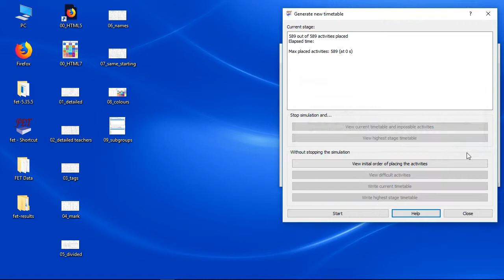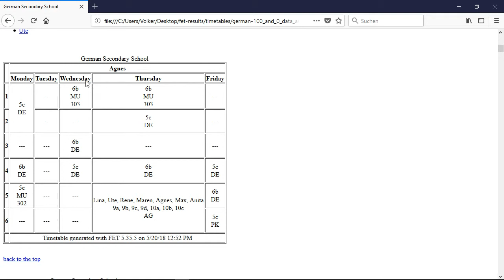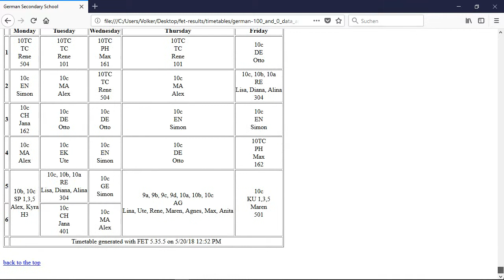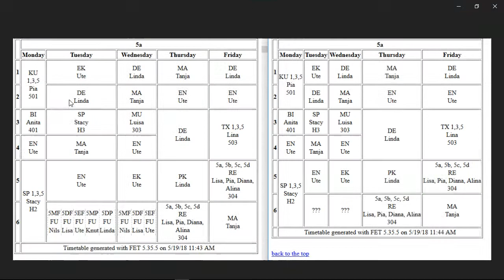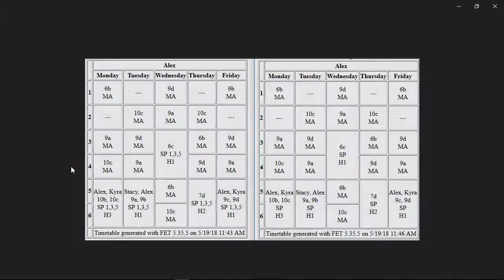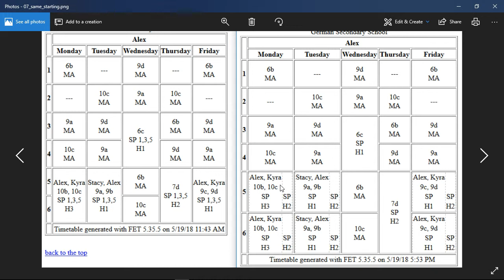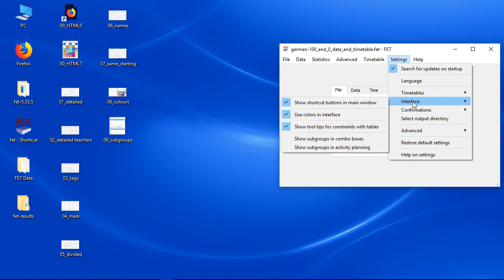Let's check the FET settings!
You will see effects of the FET settings.